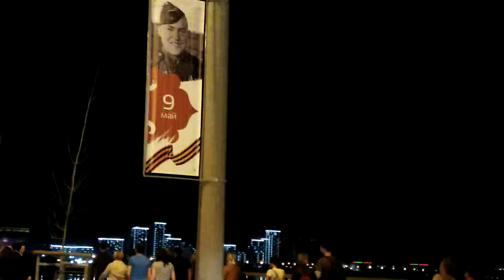9 мая 2019 г. Казань